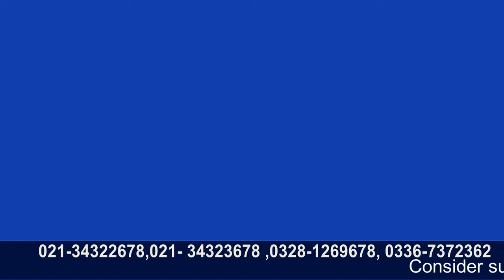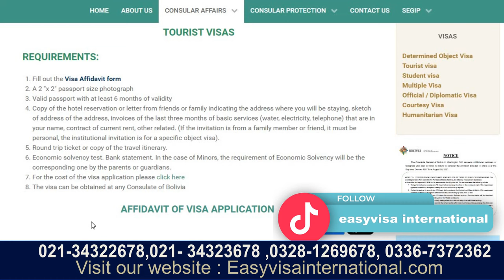Easiest South America e-Visa for Pakistan without Invitation and Bank Statement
Follow on TikTok : @kaiserkhanpersonal

visit visa

10 am To 5 pm